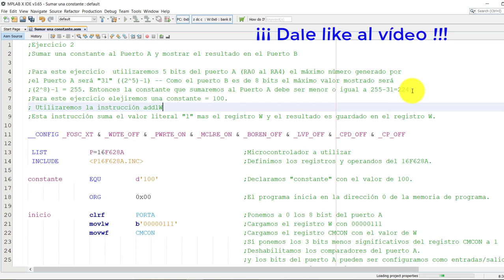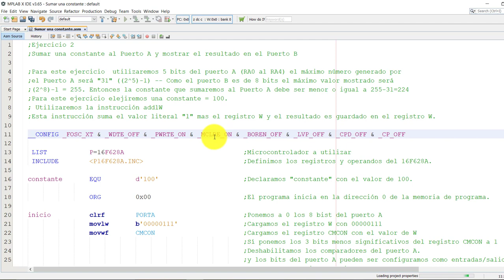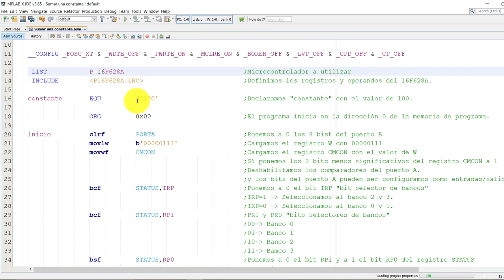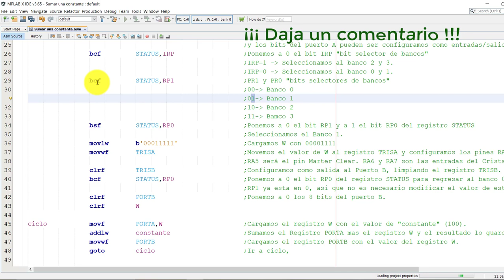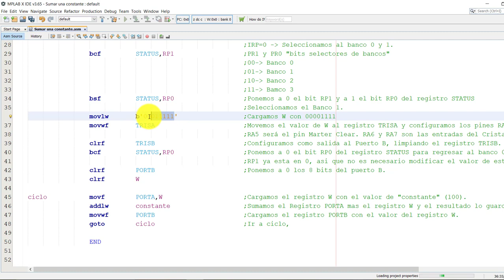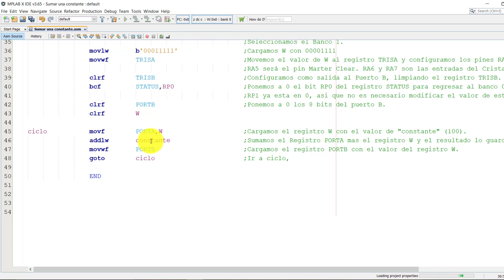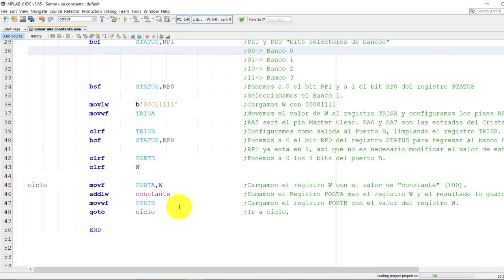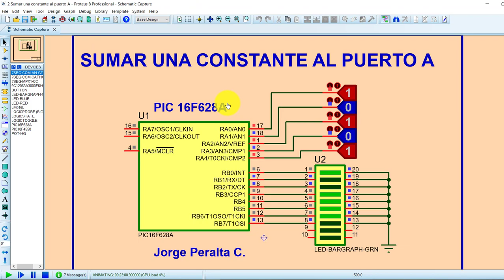PIC16F628A SECCIÓN 2 ASSEMBLER SUMAR UNA CONSTANTE AL PUERTO A MOSTAR RESULTADO EN PUERTO B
Sumaremos una constante = 100 al puerto A y el resultado de la suma la podremos ver en el puerto B. Para realizar este ejercicio se utilizó la instrucción addlw.
Addlw. Suma un valor literal “l” al registro de trabajo “w” el resultado se almacena en “w”
El registro w, es un registro de 8 bits, entonces el máximo valor que podemos cargar en el 255.
La programación se realizó en ASSEMBLER – IDE MPLAB X
Jorge APC

Jorge APC